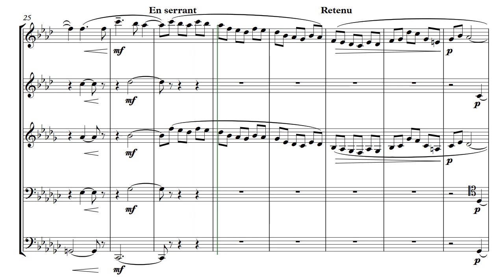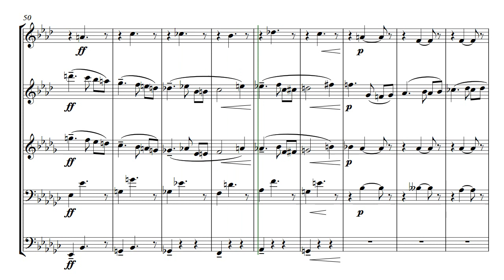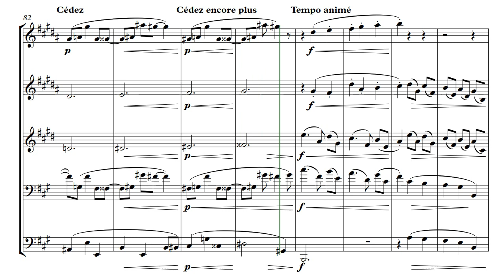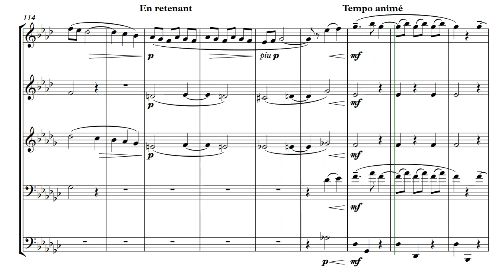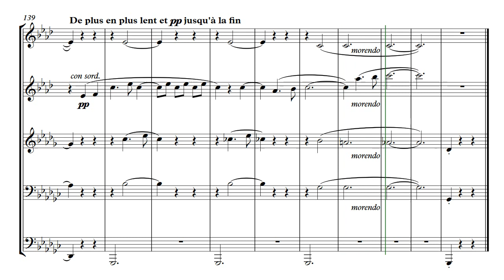Debussy: La plus que Lente - Arranged for Brass Quintet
Arranged by Felix Linsmeier

Trumpet 1
Trumpet 2
French Horn
Trombone
Tuba

Audio created with Noteperformer in Sibelius.